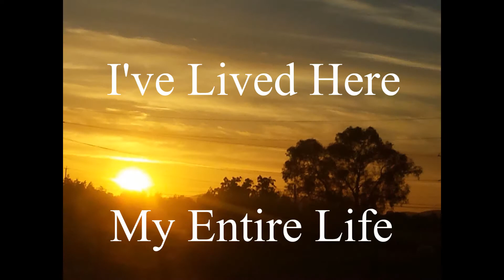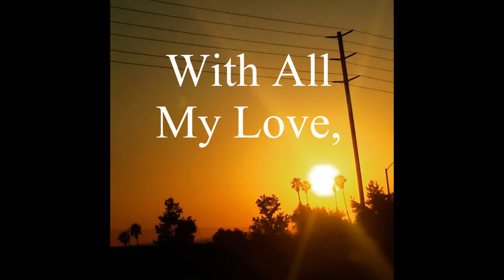Goodbye California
This is my tribute to my last year in California with my family and friends. I have had an amazing time and love everyone there. Part of me wants to stay, but I know that it is time to move to the next chapter of my life. I will never forget any of the memories I have with anyone.